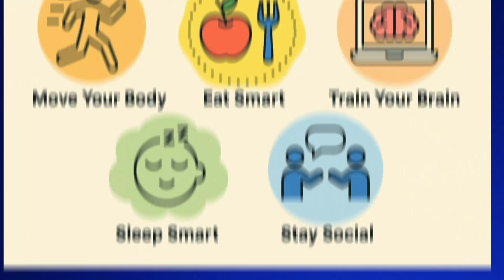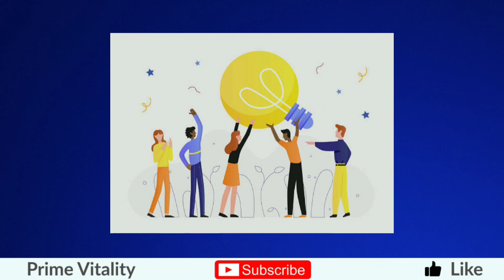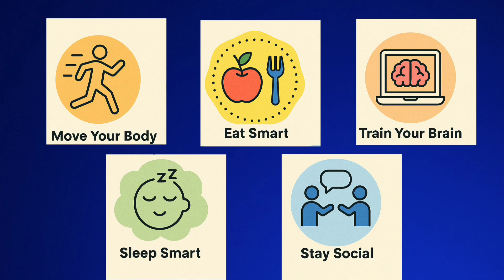5 Simple Daily Habits to Supercharge Your Brain Power, Memory & Focus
Did you know your brain consumes about 20% of your daily energy-even at rest? 🔋 In this science-backed video, you'll discover 5 simple daily habits you can start today to:

• 🔥 Supercharge your memory
• 🎯 Sharpen your focus
• 🧠 Strengthen overall brain health

We cover:
0:00 Intro & Mind-Blowing Brain Fact
0:24 Habit 1: Move Your Body (BDNF Booster)
0:52 Habit 2: Eat Smart (Mediterranean Diet Secrets)
1:22 Habit 3: Train Your Brain (Puzzles, Languages & More)
2:07 Habit 4: Sleep Smart (Cleanup & Memory Consolidation)
2:50 Habit 5: Stay Social (Stress Reduction & Cognition)